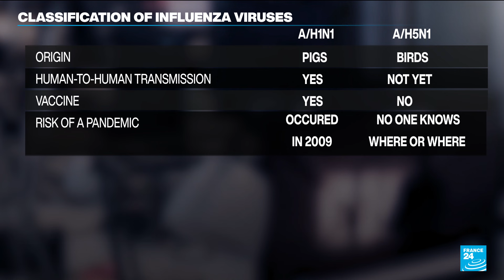Bird flu in the US: What is the risk of human-to-human transmission? • FRANCE 24 English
In today’s Science segment, we tell you about the latest cases of the bird-flu detected in North America. Three people were diagnosed without experts being able to identify the source of contamination. First a teenager in Canada then a child in California which follows a first contamination in Missouri. None of those patients have been in direct contact with animals which is sparking fear that the virus could be mutating. Until now, however, there have been no cases of human-to-human transmission.